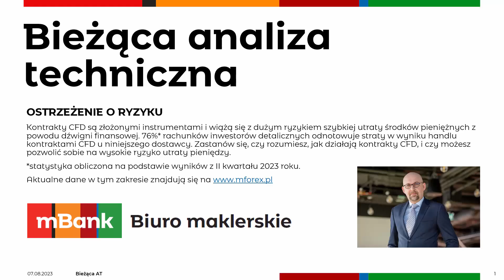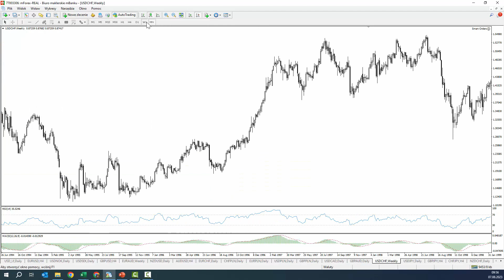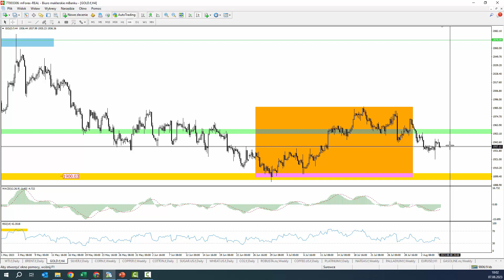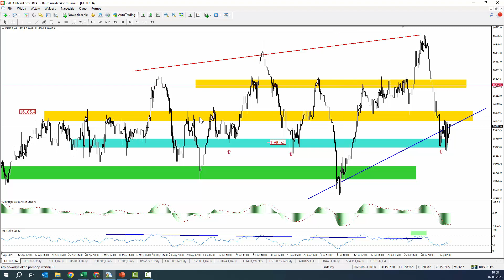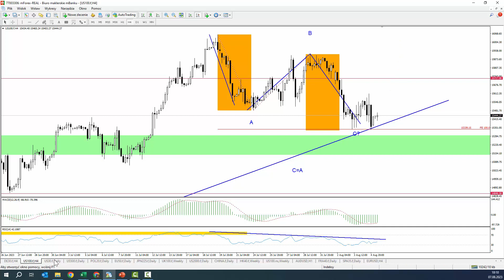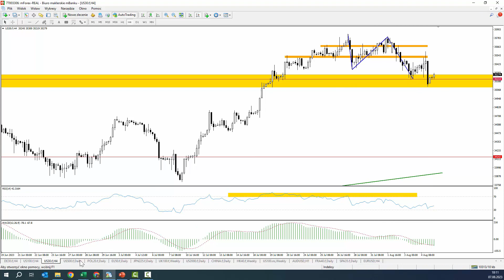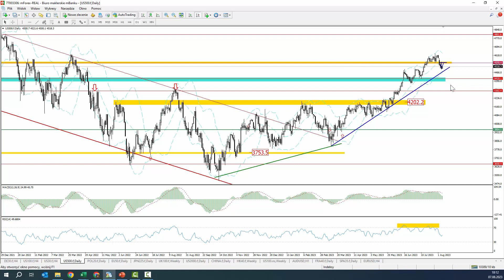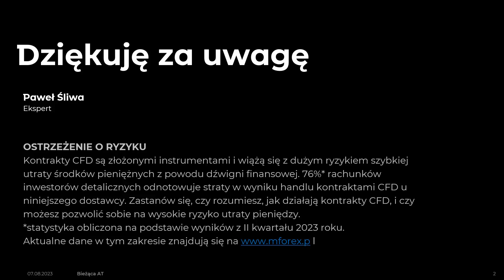Bieżąca AT - 2023 08 07. EUR umocniło się podanych z USA. GBP na ważnym wsparciu.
Kontrakty CFD są złożonymi instrumentami i wiążą się z dużym ryzykiem szybkiej utraty środków pieniężnych z powodu dźwigni finansowej. 76%* rachunków inwestorów detalicznych odnotowuje straty w wyniku handlu kontraktami CFD u niniejszego dostawcy. Zastanów się, czy rozumiesz, jak działają kontrakty CFD, i czy możesz pozwolić sobie na wysokie ryzyko utraty pieniędzy.
*statystyka obliczona na podstawie wyników z II kwartału 2023 roku.